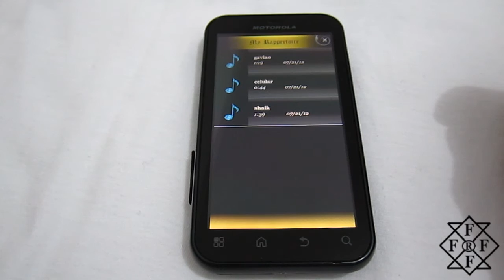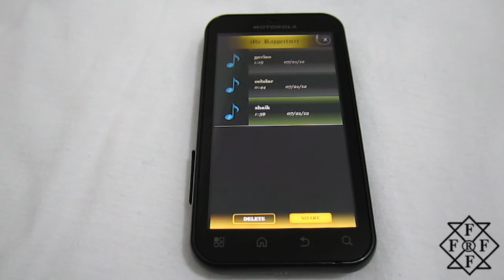Android - App Divertido! Auto Rap [Dica]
Pessoal, confiram essa dica de app para o seu smartphone Android, Auto Rap, é bem divertido!